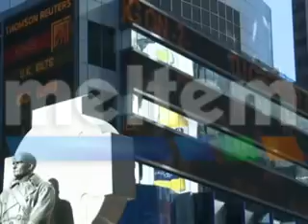AB2DEN YUNANİSTAN'A ŞOK xvid